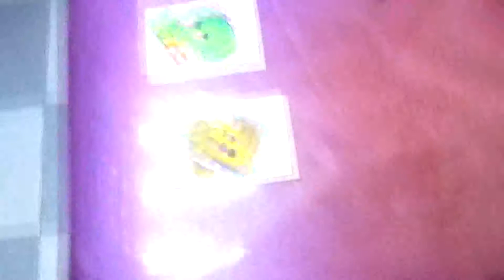Me hice unos tatuajitos de animalitos kawaiis ＼(^o^)／